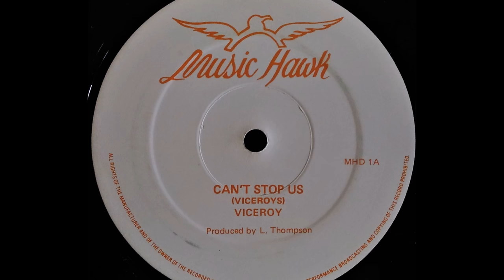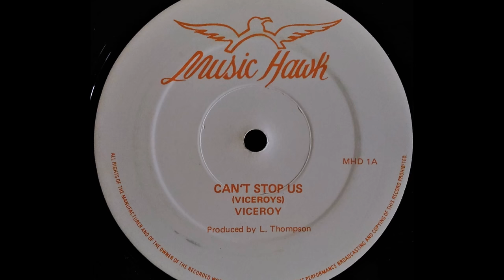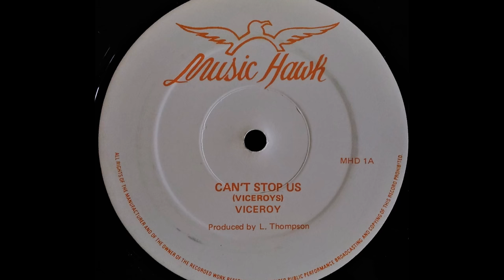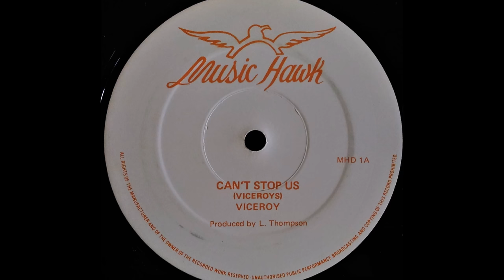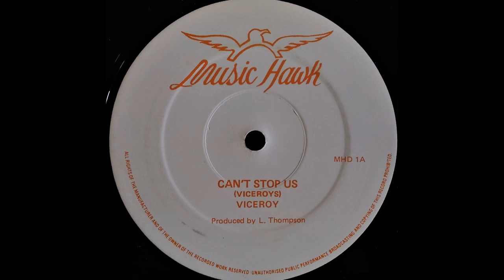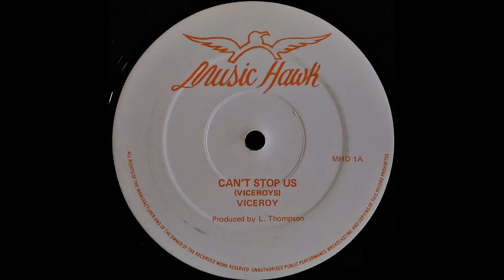VICEROYS - Can't Stop Us Now [1982]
MUSIC HAWK 12'' Linval Thompson production feat. Roots Radics & Scientist @ Channel One